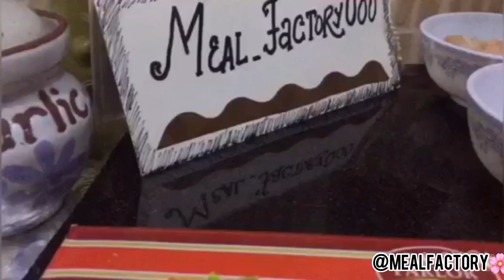CHICKEN CHINESE CHOWMEIN! |MealFactory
CHICKEN CHINESE CHOWMEIN

Ingredients:
Capsicum 1 sliced
Chicken boneless
White pepper 3 tb sp
Salt as per the requirement
Hot sauce 4 tb sp
Cooking oil half cup
Spaghetti half packet

Boil water. Add spaghetti and let it for boiling.
On the other hand, fry all the vegetables into a frying pan. Add spaghetti and fry for 6 minutes.
Ketchup is optional
AND YOUR DISH IS READY! I hope everyone enjoyed this video. Let us know your feedback under this video.